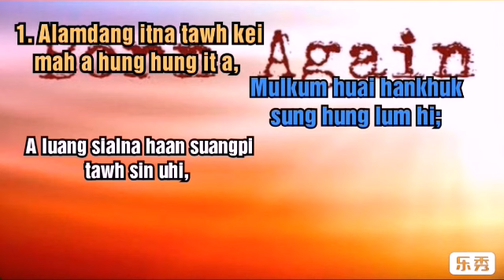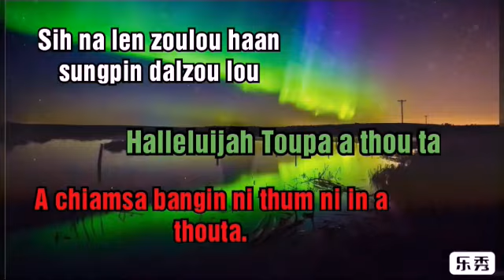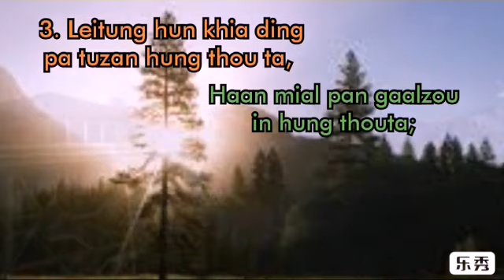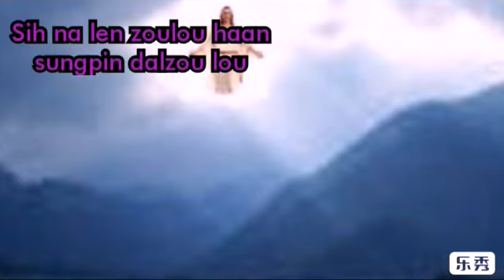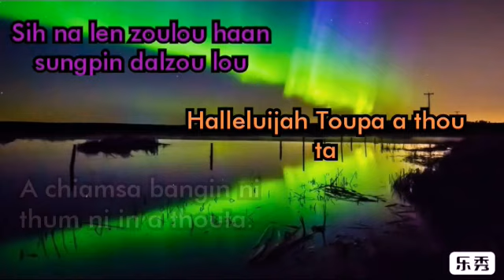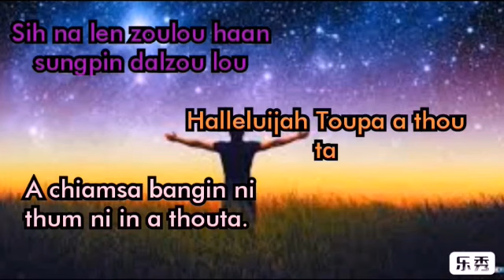NI THUM NI IN A THOU TA | Lucy Siam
KHALVONTAWI Media